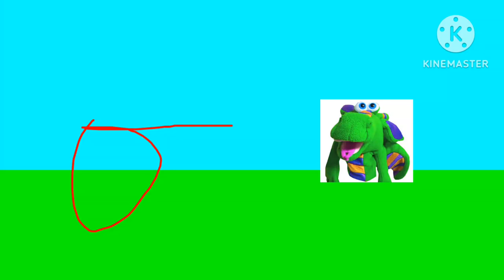The Doofiest Goof